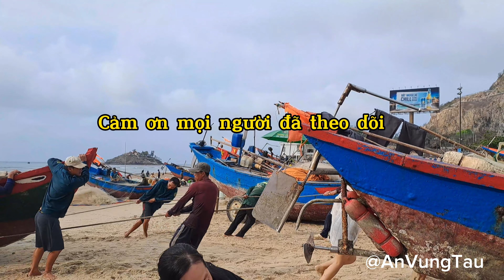Mùa cá trích Bãi Sau (Vũng Tàu)/Khoang ghe đầy ắp cá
Mùa đánh bắt cá trích của ngư dân Vũng tàu bắt đầu từ tháng 5 tới tháng 9 và sẽ đánh ở Bãi Sau. Mình nghe mấy anh chú ngư dân nói mùa cá trích ở Bãi Sau, khu vực Hòn Bà, Nghinh Phong biển êm, nhưng cũng có sóng, nên đánh bắt dễ. Mùa này ghe thuyền ở Bãi Sau nhiều nhìn đã lắm.

Đây là lưới giũ cá trích. Giá mấy bữa đầu là 50k con to, con nhỏ như nhau. Giờ thì 30k con nhỏ. 50k con to. Mình thấy mấy cô ở đây mua về làm sạch, rồi chiên giòn hoặc cá trích làm gỏi, làm chả giò cá trích.

Những con trích nhỏ thì gọi là cá de.

Ngư dân thường sẽ đi đánh bắt lúc 4h sáng. Tầm 6h sáng là ghe lên bờ. Mọi người tới đây buổi sáng từ 6h tới 8h sáng, sẽ thấy cảnh nhộn nhịp của bãi biển mùa lưới cá trích.